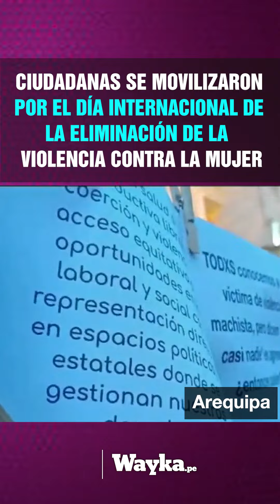Mujeres se movilizaron por el 25N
En el marco del Día Internacional contra la eliminación de la violencia contra la mujer, diversas colectivas se movilizaron para exigir mecanismos de prevención y protección para víctimas de violencia de género. Además, brindaron muestras de solidaridad al pueblo palestino y denunciaron las muertes del régimen de Dina Boluarte.